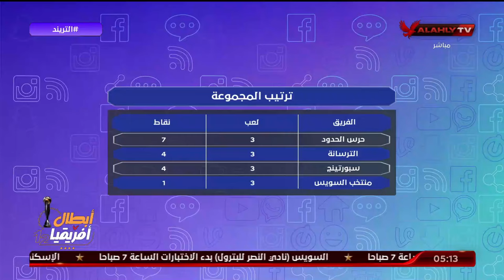محمد سعيد يكشف عن أخطاء كارثية في تعيينات الحكم وجرس انذار يوجه لاتحاد الكرة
محمد سعيد يكشف عن أخطاء كارثية في تعيينات الحكم وجرس انذار يوجه التريند لإتحاد الكرة قبل استئناف مباريات الأهلي في الدوري